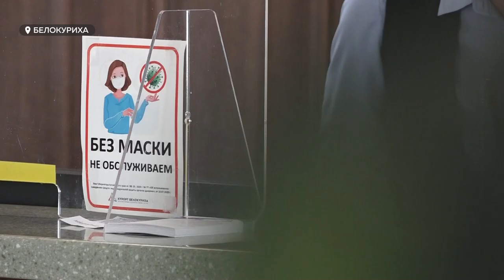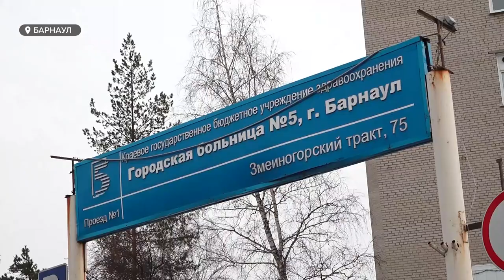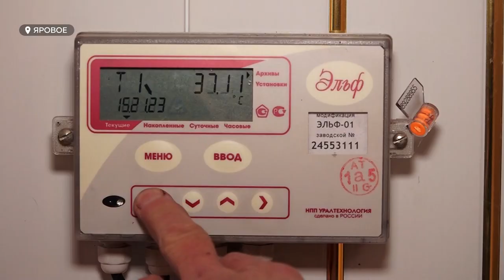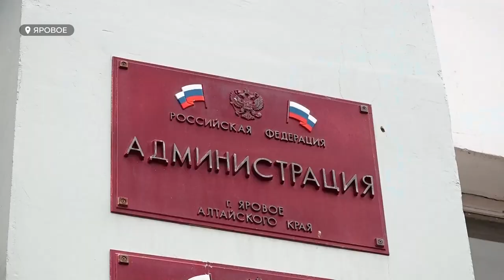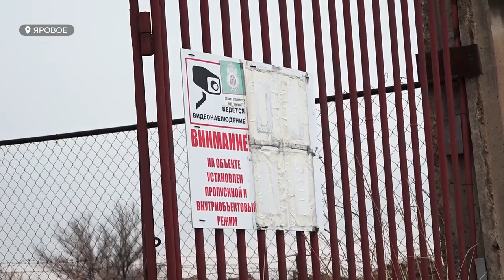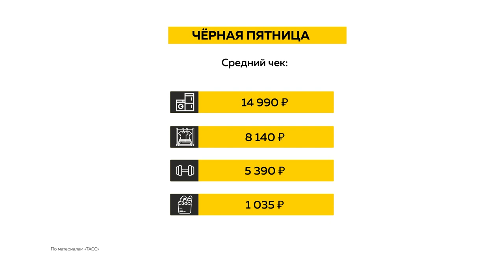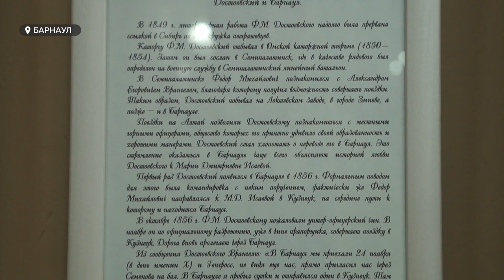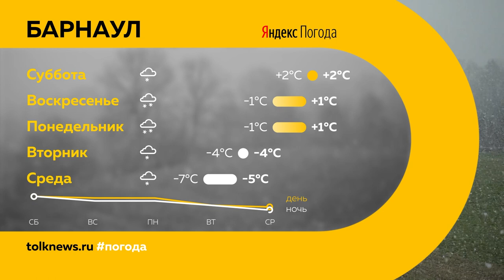«День с Толком». 13.11.2021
Смотрите в выпуске:

00:00 Анонс
00:22 QR-коды
02:04 Санатории Алтайского края
06:38 Сократились сроки действия сертификатов
10:54 Что нужно знать будущим мамам, которые решились на вакцину
19:39 Жители Ярового бояться снова остаться без тепла
25:28 Всемирный день распродаж
28:12 Как сохранить свои финансы
31:02 Домашнее мясо
35:42 200-летие со дня рождения Достоевского
38:13 Прогноз погоды